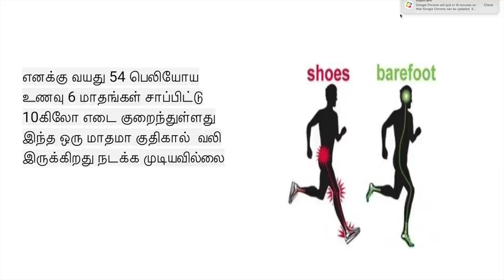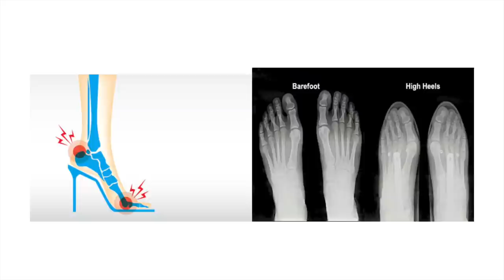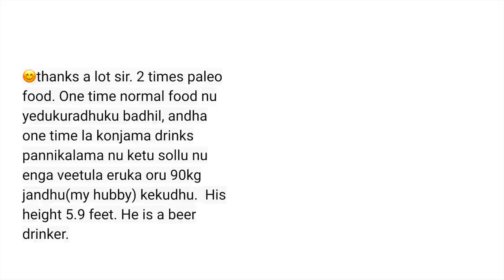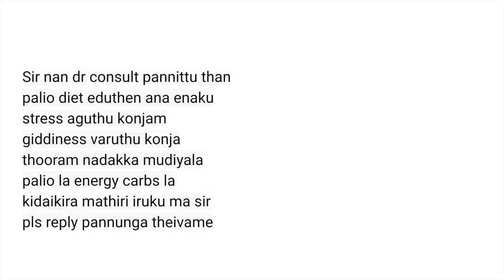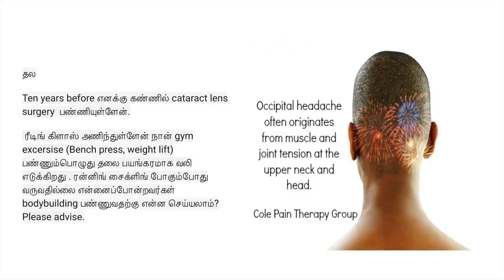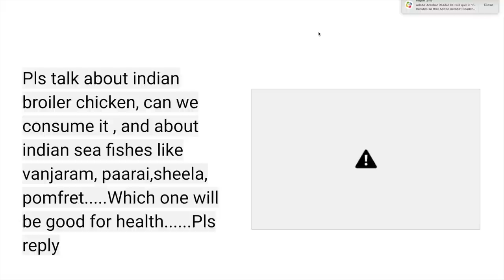பேலியோவில் குதிகால் வலிக்கான தீர்வு என்ன?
பேலியோ எடுக்கையில் பியர் எடுக்கலாமா?

பண்ணைக்கோழி உண்ணலாமா?

அதில் உள்ள ஆன்டிபயாடிக்ஸால் தீங்கு நேருமா?

பதில்கள் பதிவில்...